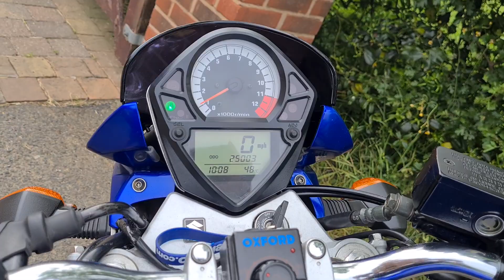2005 SUZUKI SV650 K5 TEST RIDE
Sell me your Suzuki in any condition. Guaranteed best prices paid cash or bank transfer on collection. Give the small guy a try. You won't be disappointed. Please call, text or WhatsApp Andy on 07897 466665 for an immediate valuation.